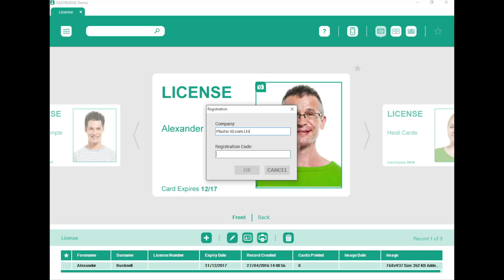EasyBadge - Registering Your Software Licence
A short video showing how to register your EasyBadge ID card software. If you upgrade EasyBadge Lite to professional or enterprise you can follow the same instructions.